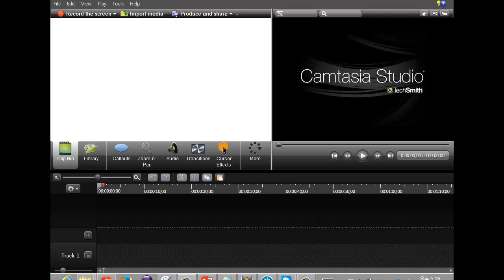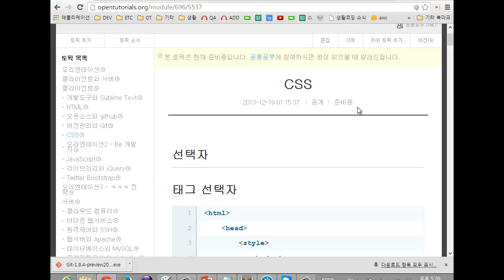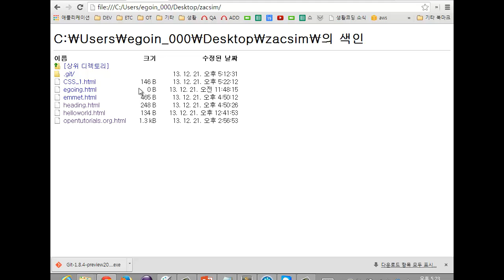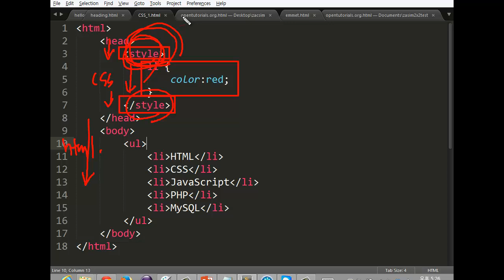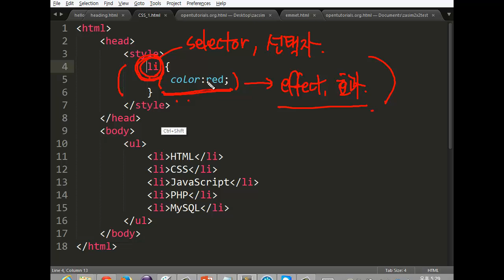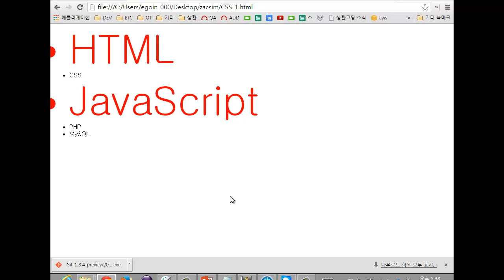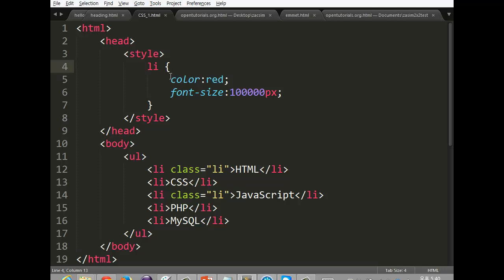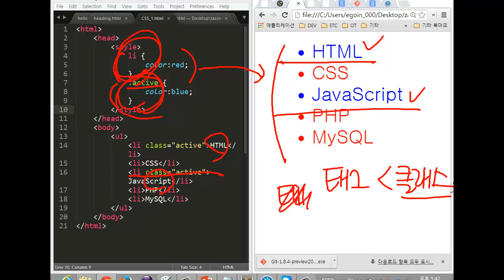7. CSS 1/3 (생활코딩 작심40시간)